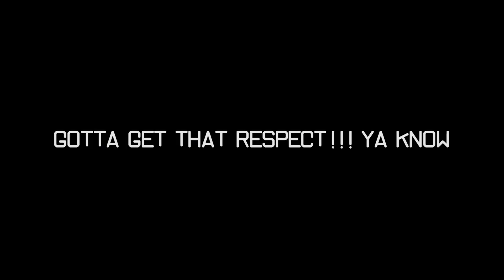Using 69K IQ in The IMPOSSIBLE QUIZZ!!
Want to thank me? Use my support a creator code.
MY SUPPORT-A-CREATOR CODE IS: X-TREME

SteelSeries Apex Pro
Redragon K552
Corsair K95 RGB

** Mice I use **
Logitech G502 SE Hero
Logitech G Pro Wireless

** The Headsets I use **
SteelSeries Arctis Pro +
Audio-Technica ATH-G1

Blue Yeti

 (If you want to know about other accessories such as my Pc Parts you can ask me in the comments section... Thanks.)